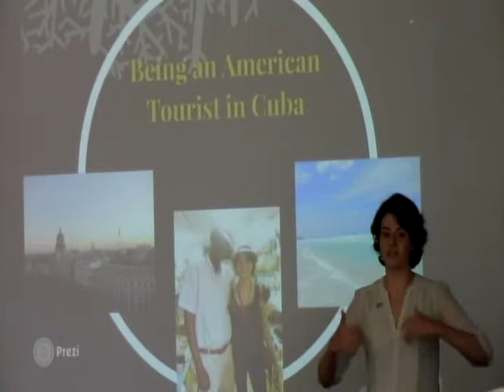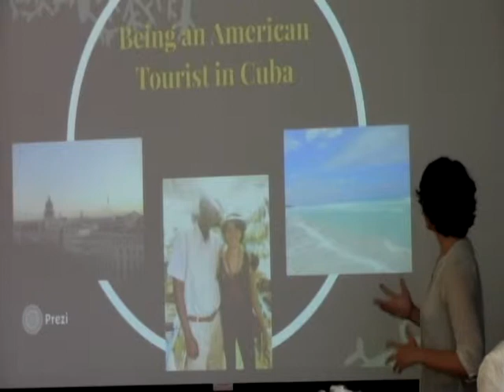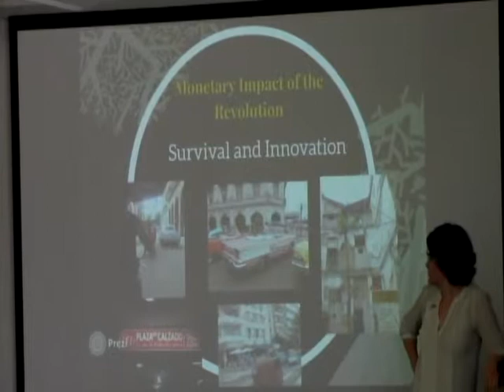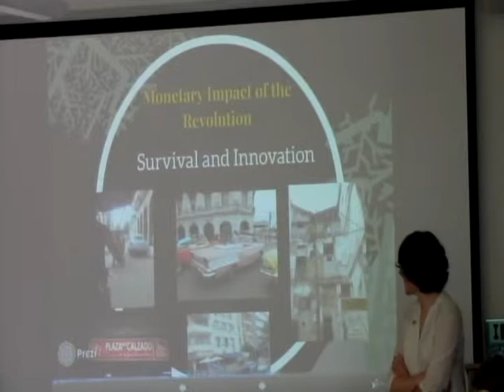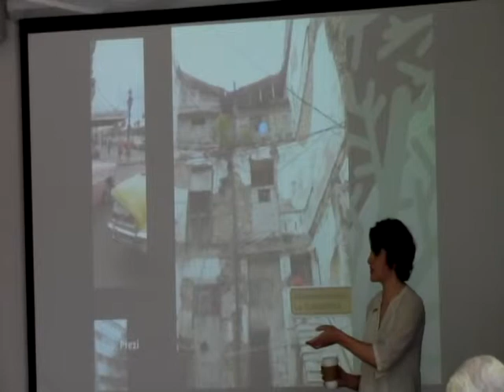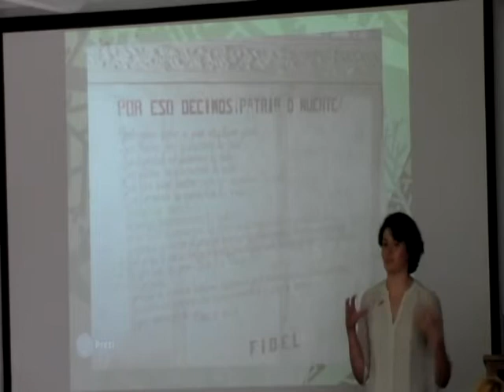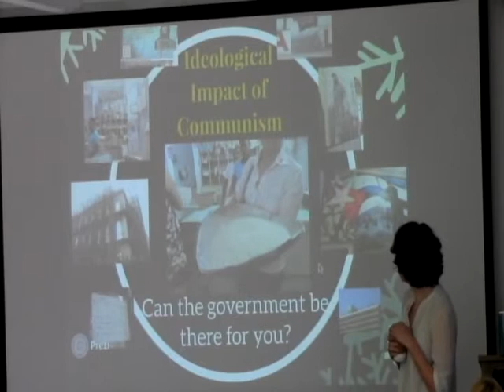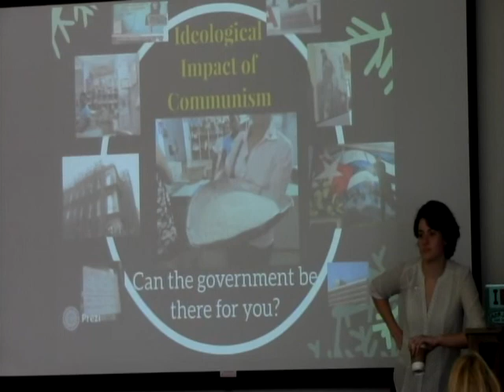LACIS Lunchtime Lecture: Cuba Reflections Part 2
Presented by LACIS Undergraduate Students, Monica Murphy, Erin Wright, and Edith Flores with comments by Professor Randall Dunham, Department Chair of the Management Human Resources Department, UW-Madison School of Business. Edith, Monica, and Erin will be participating in a trip to Cuba led by Professor Randy Dunham in March 2015.  They will present their experiences, photos, comments, etc. on this experience